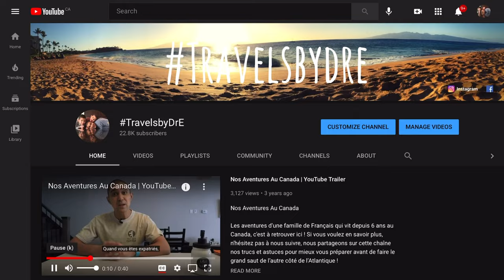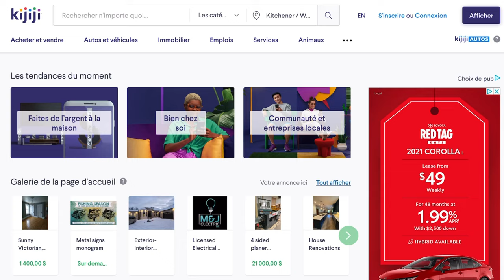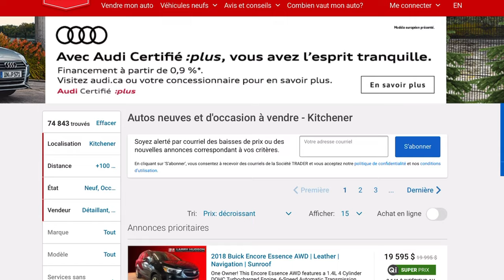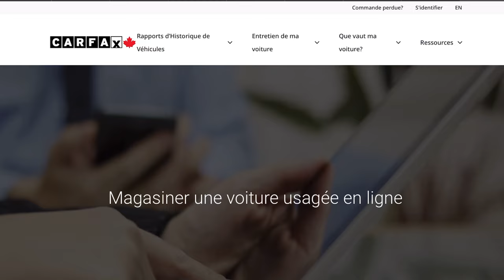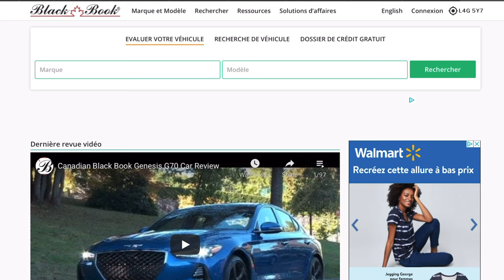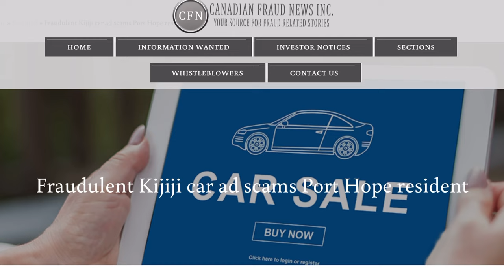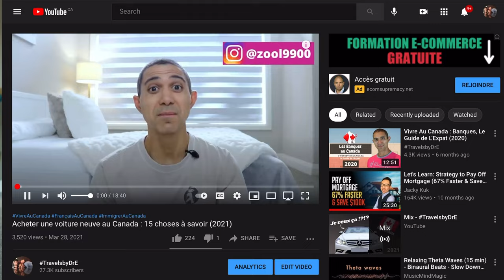Où Acheter une Voiture d’Occasion au Canada ? 6 Choses à Savoir (2021)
❇️  Chapitres

00:00 Intro
1:15 Kijiji Autos
2:33 Autotrader
3:19 Et les autres sites ?
3:55 Bonus : le Canadian BlackBook
4:38 Acheter à un particulier ou à un garage ?
5:35 Véhicule d’occasion vs certifié ?
✳️ Précédents épisodes conseillés :

✅ Résumé

En Amérique du Nord, la voiture, c’est tres souvent un achat indispensable.

Aujourd’hui donc nous parlons de comment acheter un véhicule d’occasion... et surtout où chercher celui-ci au Canada !

Et pour commencer votre chasse au trésor, Internet est le meilleur endroit !

Des sites comme Kijiji et Autotrader vous permettront de voir tous les listings de disponibles autour de chez vous. Et vous indiqueront même si le prix et le kilométrage du véhicule sont convenable !!!

Vous pouvez ainsi commencer votre recherche avant même d’arriver au Canada !

Visionnez l’épisode pour découvrir tout ce que vous devez savoir sur ce sujet là !

➳ Vous avez aimé la vidéo ? Donnez nous un « pouce bleu » et n’hésitez pas à la partager sur Facebook, Twitter ou tout autre réseau social que vous utilisez !